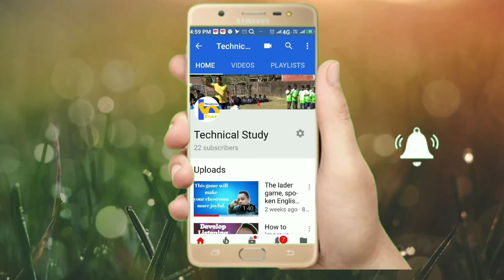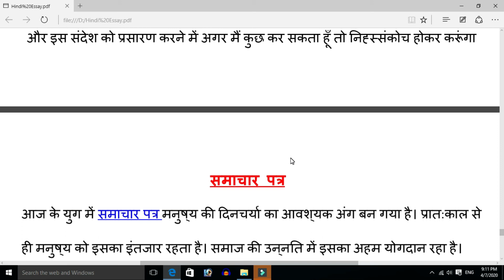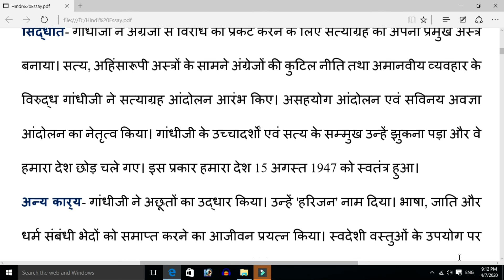Hindi Essay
These are some important essays for HSLC students for the ensuing HSLC Examination 2021 SEBA.